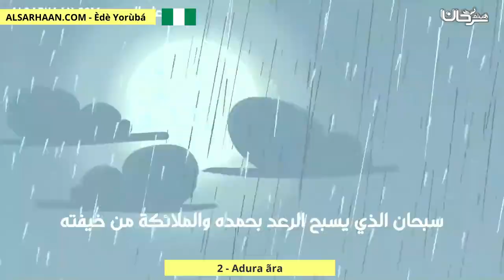2 Adura ãra